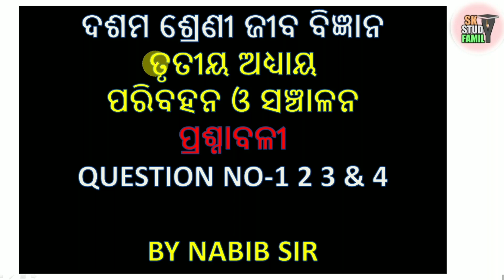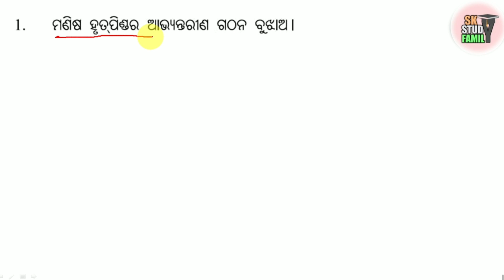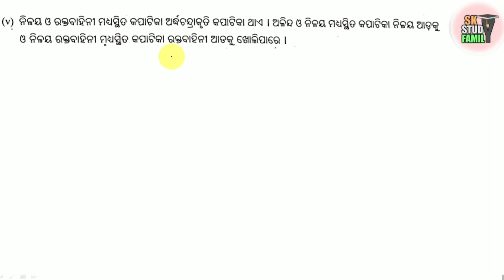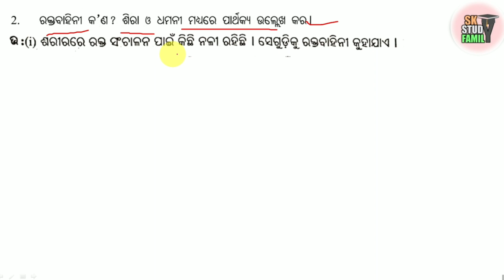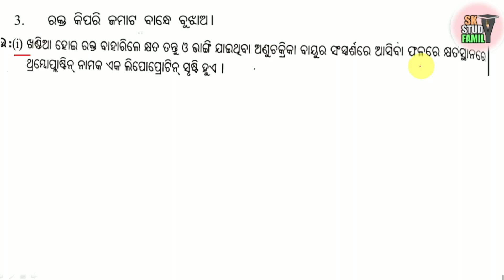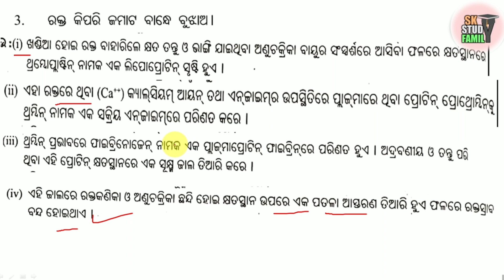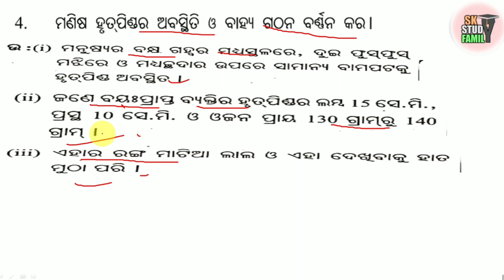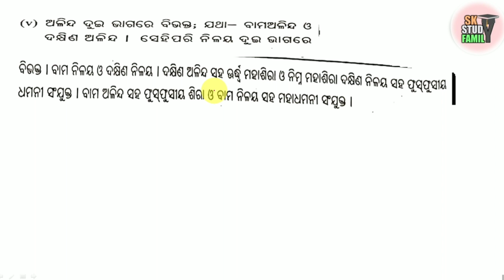class 10 jiba bigyan chapter 3 question answer | paribahana sanchalana prasanavali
In this video we will discuss about 10th class life  science 2nd  chapter respiratory system

ପରିବହନ ଓ ସଞ୍ଚାଳନ ପ୍ରଶ୍ନାବଳୀ 👇👇👇👇📝📝📝📝👍👍👍👍👍👍👍👍👍👍👍👍

ରେଚନ ପ୍ରଶ୍ନାବଳୀ 👇👇👇📝📝📝📝📝📝👍👍👍👍👍

ନିୟନ୍ତ୍ରଣ ଓ ସମନ୍ବୟ ପ୍ରଶ୍ନାବଳୀ 👇👇👇👇📝📝📝📝👍👍👍👍👍👍

ଜନନ ପ୍ରଶ୍ନାବଳୀ👇👇👇👇👇👇📝📝📝📝📝👍👍👍👍👍👍🖕🖕🖕🖕🖕🖕

ଆମ ପରିବେଶ 👍👍👍👍👍👍📝📝📝📝📝📝📝

ପୋଷଣ ALL PART LINK 👎👎👎👎👎👎